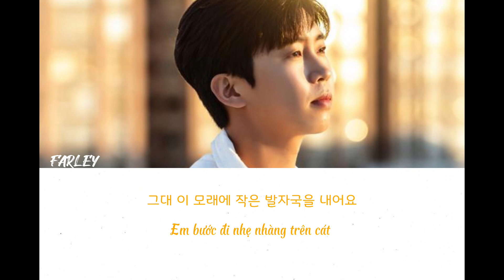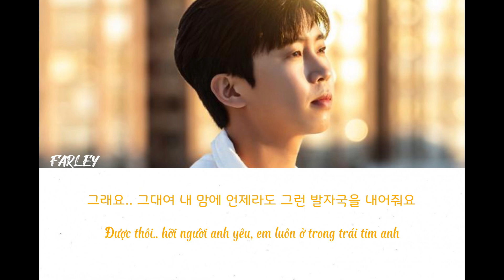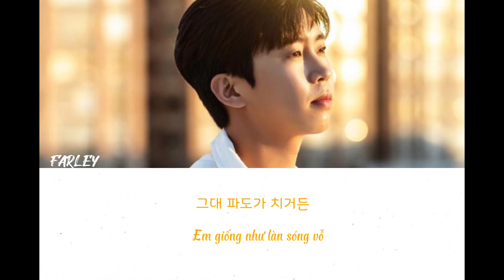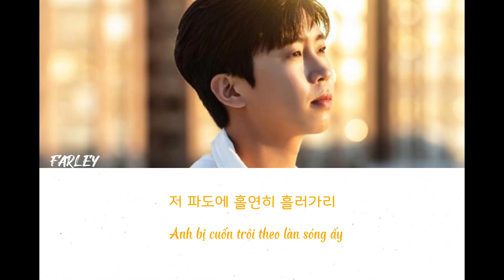GRAIN OF SAND - LIM YOUNG WOONG [Vietsub/Lyrics]